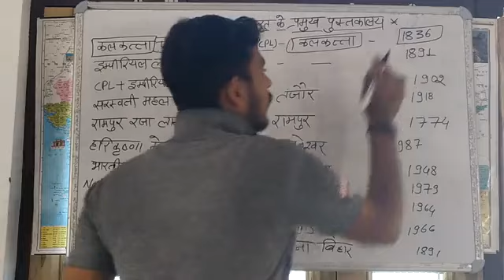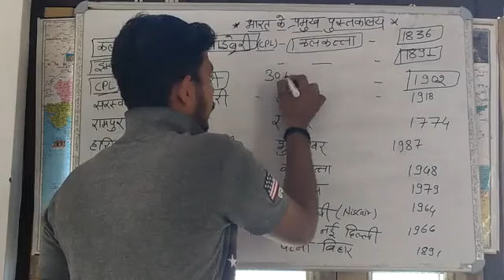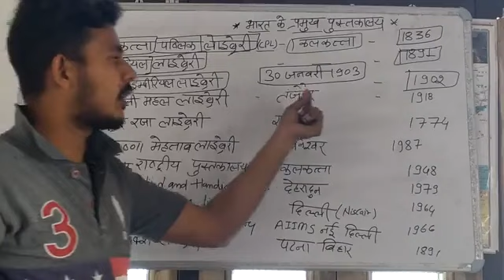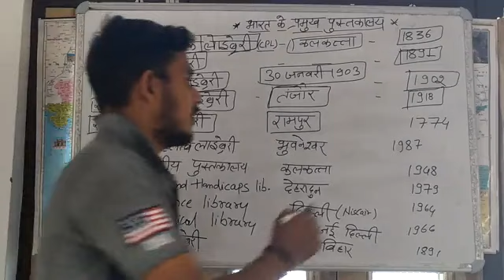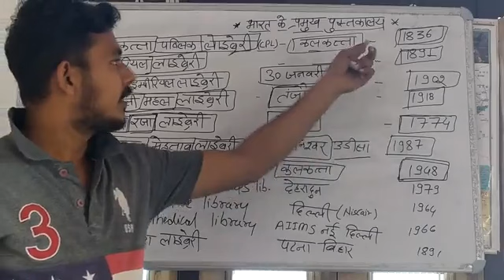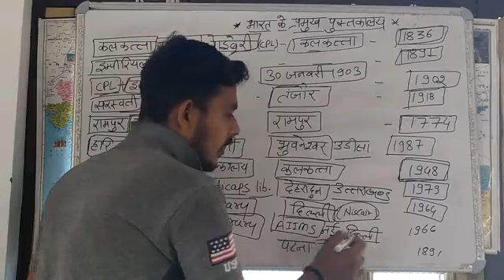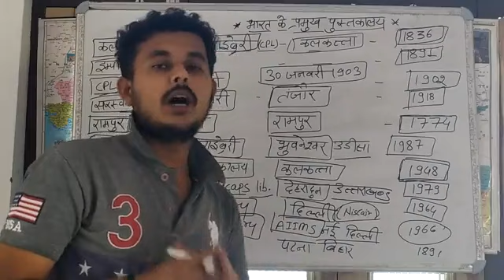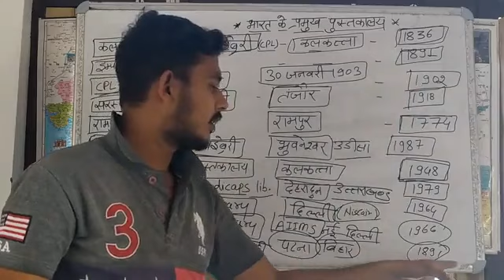भारत के प्रमुख पुस्तकालय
के प्रमुख पुस्तकालय भारत में अलग-अलग राज्यों में स्थापित राजाओं द्वारा पुस्तकालय जिन्हें राष्ट्रीय पुस्तकालय घोषित किया गया जिनमें भारतीय राष्ट्रीय पुस्तकालय कोलकाता हरे कृष्णा मेहताब लाइब्रेरी भुवनेश्वर रामपुर रजा लाइब्रेरी खुदा बख्श ओरिएंटल लाइब्रेरी पटना नेशनल मेडिकल लाइब्रेरी एम्स नई दिल्ली नेशनल साइंस लाइब्रेरी नई दिल्ली नेशनल ब्लाइंड एंड हैंडीकैप देहरादून उत्तराखंड सरस्वती महल लाइब्रेरी कोलकाता